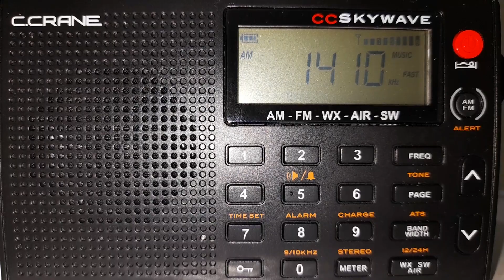XEBS-AM 1410 KHz., Sabrosita 590 y 14-10 AM, Ciudad de México, 1 de diciembre del 2022.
Dejó de emitir Bandolera 14-10, empezando diciembre con ña transmisión en paralelo de Sabrosita 590 y 14-10. Sintonizado en Mixcoac, Ciudad de México.